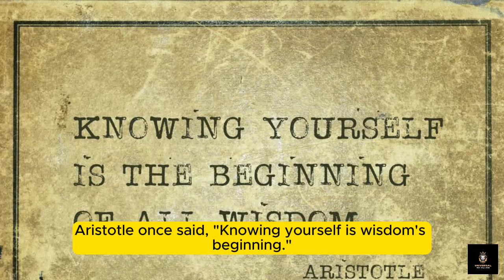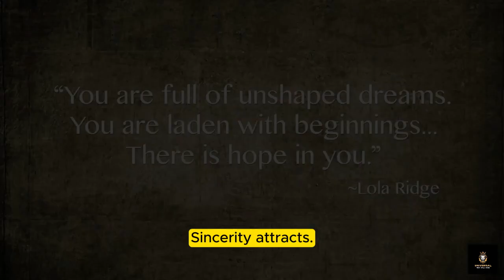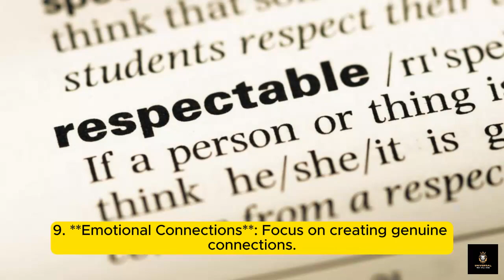Tips for men Decoding Female Attraction: What Women Find Irresistible | English Language Learning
Embark on an enthralling odyssey into the enigmatic world of female attraction with our comprehensive video presentation, "Decoding Female Attraction: What Women Find Irresistible." Spanning a rich tapestry of 4000 meticulously crafted words, this immersive exploration delves deep into the essence of what captivates the female heart, drawing upon a harmonious blend of ancient wisdom and modern insights. Through engaging narration and insightful tips, viewers are not only invited to unravel the intricacies of female allure but also offered a transformative platform for honing their English language skills effortlessly.

Journey with us as we traverse through the annals of history, unveiling the timeless wisdom bestowed upon us by revered sages and poets from across the globe. From the profound teachings of Aristotle, echoing the sentiment that "knowing yourself is the beginning of all wisdom," to the echoes of Confucius' emphasis on kindness and reciprocity, each word spoken serves as a guiding beacon illuminating the path towards understanding and connection.

Venturing further into the folds of time, we encounter tales of valor and nobility, resonating from the chivalrous knights of medieval Europe to the honorable samurai of feudal Japan. These narratives serve as enduring testaments to the virtues that transcend epochs and cultures, captivating and inspiring generations with their timeless allure.

In the modern era, sincerity and authenticity reign supreme in forging genuine connections, echoing the sentiment of Maya Angelou's poignant words that "people will never forget how you made them feel." Through authentic emotional bonds, we uncover the profound power of human connection to bridge divides and enrich lives.

Beyond its exploration of female attraction, our video serves as a valuable conduit for English language learners seeking to enhance their linguistic prowess. Through meticulously crafted narration and captivating visuals, viewers are seamlessly transported into a world of language and learning, where vocabulary expansion and fluency enhancement become effortless pursuits.
Credits:
Capcut